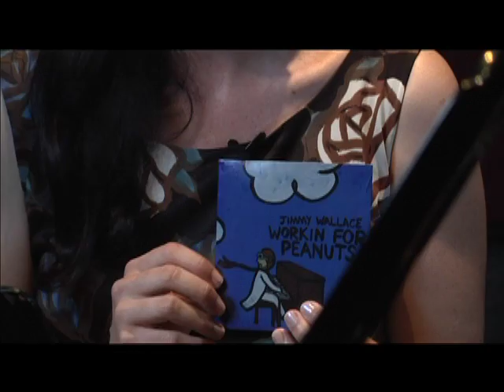JimmyLive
Jimmy Wallace playing for Peanuts live at Studio City Sound. While in Los Angeles as a member of gavin Degraw's touring band, producer Bruce Bremer set up this interview/performance webcast to showcase Jimmy's Working for Peanuts project.